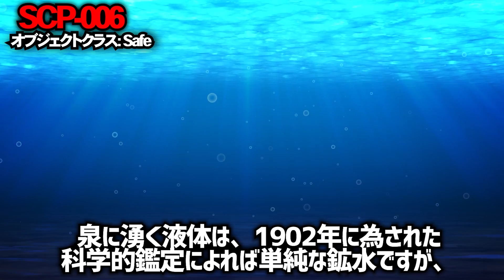『SCP-895』見ると精神が崩壊してしまう棺桶が怖すぎる…【マイクラSCP88話】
久しぶりのSCPシリーズです！！
6ヵ月ぶりとは待たせてすいません🙇
SCPMODアップデートきて欲しいなぁ(動画が更新されない理由)

高評価目標➡3000

※LINEショップで『ゆきや学校生活』と調べても出てきます

【SCP-895 - カメラディスラプション】※著者「Aelanna」